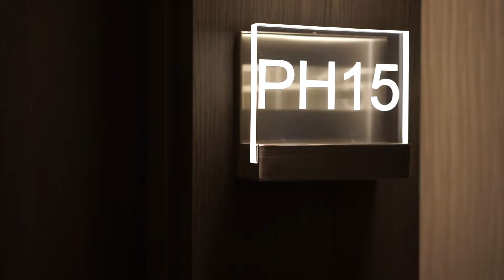PH15 - 25 Water Walk Dr, Markham, ON | Home Tour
♥ Wechat: TOneGroupRealty